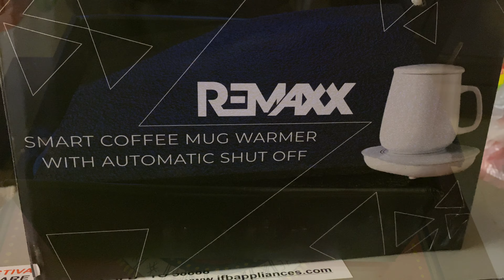SMART CERAMIC Coffee Cup Warmer | Tea Mug Warmer | Cup Heater | Automatically switch ON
THIS CERAMIC CUP WARMER MAINTAINS A CONSTANT TEMPERATURE OF 55  DEGREES | THE MICRO-GRAVITY SENSOR TURNS ON AND OFF AUTOMATICALLY WHEN THE CUP IS PLACED ON IT.

COMES WITH A LID AND STAINLESS STEEL SPOON |